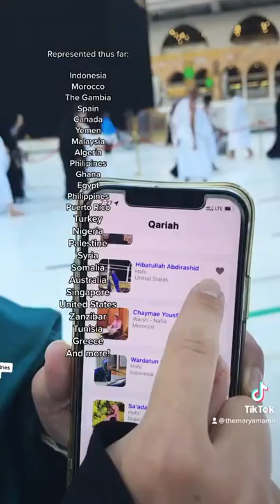Sisters! Have You Downloaded Qariah, The Women Qur'an Reciters App?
The app is free. It is available on Apple and Google Play stores

The Qariah app aims to mainstream the term 'Qaria' for women and to ease access to recitations of female reciters and inspire and help create a new generation of little girls who become Quran reciters.

Qariah is a unique Qur'an app for girls and women that features more than 60 female Quran reciters from around the world. “Qariah” means a woman Quran reciter.

Ustadha Maryam Amirebrahimi received her master’s degree in Education from UCLA. She holds a second bachelor’s degree in Islamic Studies from Al-Azhar University. Maryam has studied in Egypt, memorized the Quran, and has researched a variety of religious sciences, ranging from Quranic exegesis, Islamic jurisprudence, Prophetic narrations and commentary, and women’s rights within Islamic law, and more for the past 15 years. She’s featured in a video series on faith produced by goodcast.net called The Maryam Amir Show. She actively hosts women who have memorized Quran from around the world to share their journeys through the FOREMOTHERS campaign.

Shaykhah is an instructor with SWISS and Hikmah Institutes and has served as a bonus lecturer with AlMaghrib, DiscoverU, and more. She has been interviewed for her work by major news outlets including BBC, NPR, and CBS. Maryam’s focus in the fields of spiritual connections, identity actualization, social justice, and women’s studies has humbled her the opportunity to lecture throughout the United States and the world, including Jerusalem, Mecca, Medina, Stockholm, London, Toronto, and more. She holds a second-degree black belt in Tae Kwon Do and speaks multiple languages. - More Shaykha Maryam Maryam Amirebrahimi received her master’s in Social Justice Education from UCLA, where her research focused on the effects of mentorship rooted in Critical Race Theory for urban high school students of color. She holds a bachelor’s in Child and Adolescent Development from San Jose State University, where she served as the President of the Muslim Student Association for two consecutive years. Currently, she is pursuing a second bachelor’s degree in Islamic Studies through Al Azhar University’s distance learning program. Maryam spent a year studying the Arabic language and Qur'an in Cairo, Egypt and has memorized the Qur'an. She has been presented the Student of the Year award by former California Governor Arnold Schwarzenegger and holds a second-degree black belt in Tae Kwon Do. Maryam frequently travels to speak and work with different communities to address a variety of spiritual topics and social issues. She writes about topics related to social realities, women’s studies, and spiritual connections on the popular online blog, Mariam is a dynamic and outspoken proponent of social justice and women’s rights.